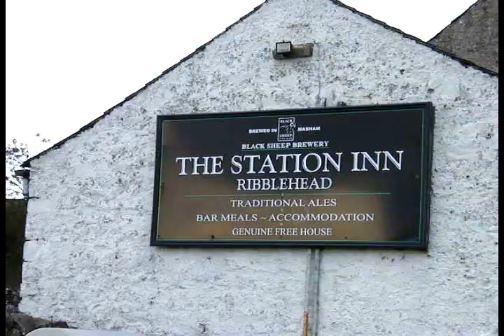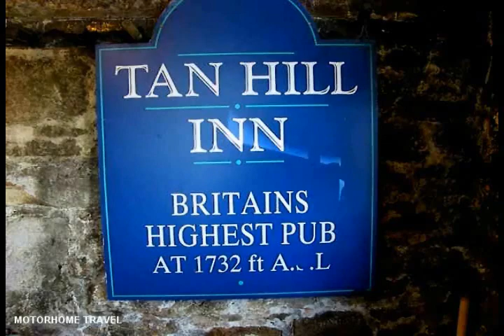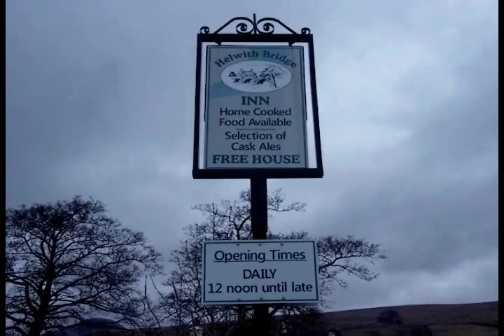MOTORHOME PUB STOPOVER FOR THE NIGHT